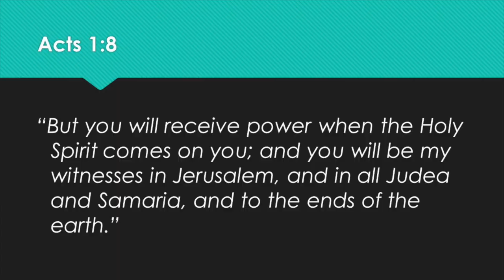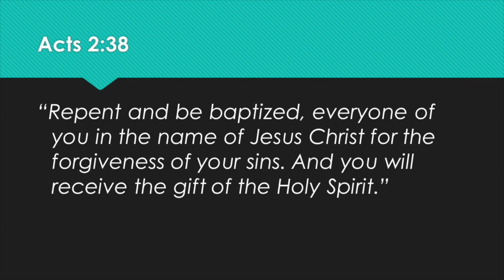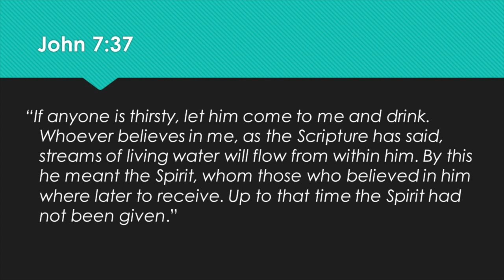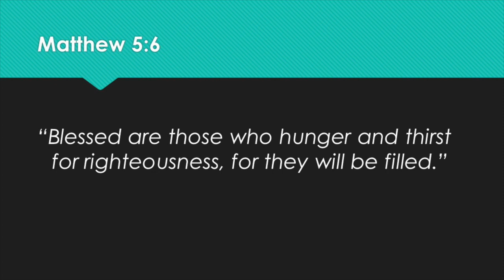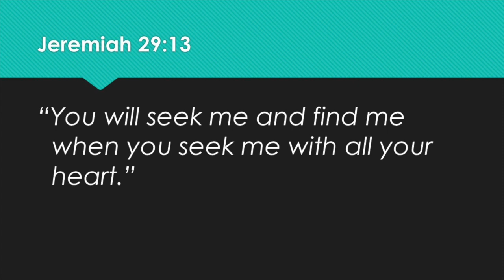How to Receive the baptism in the Holy Spirit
I believe that the Baptism in the Holy Spirit is for today. It is for all believers. It is especially for those who want and desire a deeper spiritual walk and an empowerment from God. This message is an explanation of How to receive the baptism in the Holy Spirit.  Many people fall far short in going after God for this blessing and we need to be certain that the bible gives ample guidance for those who desire this experience.